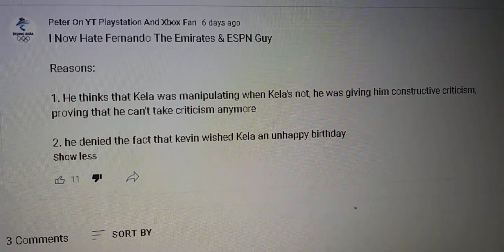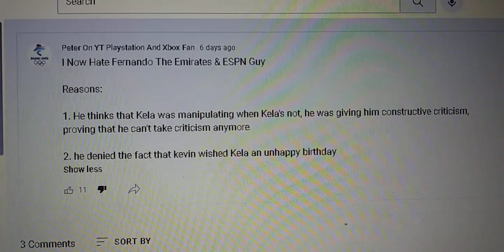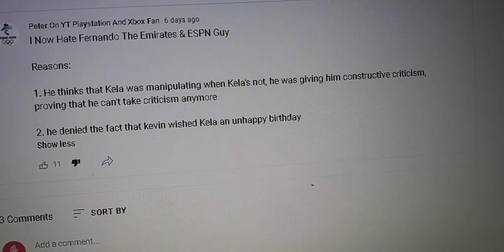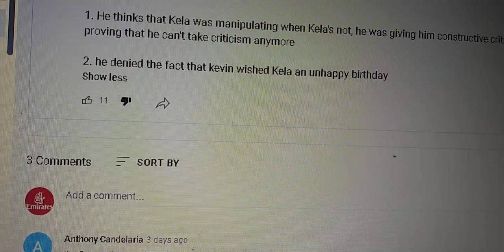Me accepting the criticism that Peter is trying to give me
Note: I still like Peter On YT PlayStation & Xbox Fan